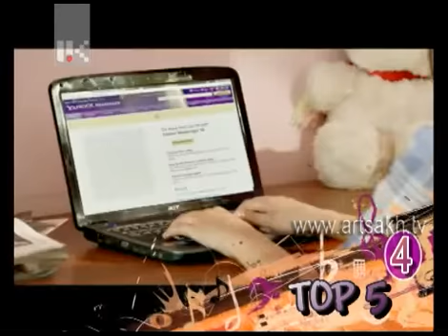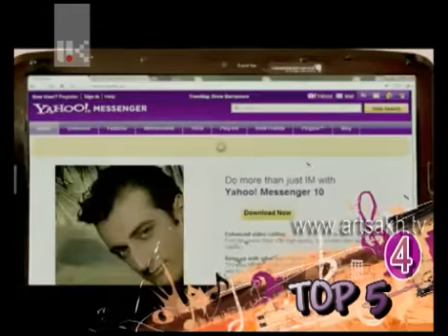TOP5 05 07 13